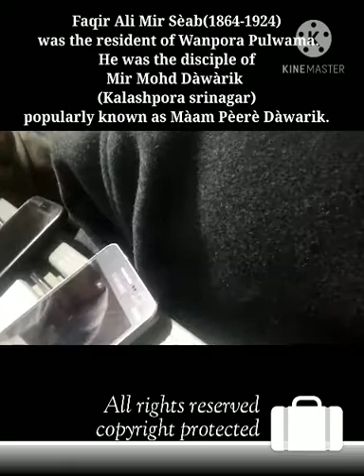SuhumSu kar Sare Nish Panas Lyrics:Faqir Ali Mir Sèab by Badshah Ab Rashid Hafiz at Wanpora 9/1/20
A/A Friends,